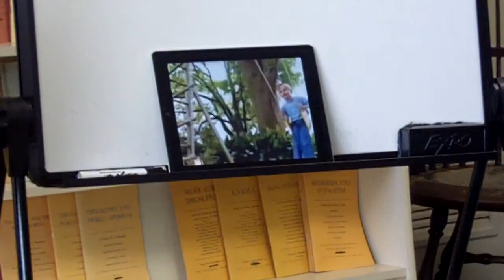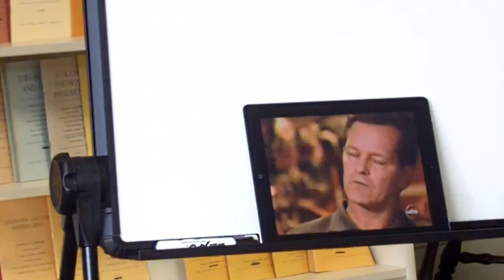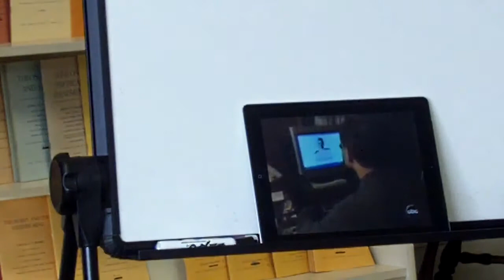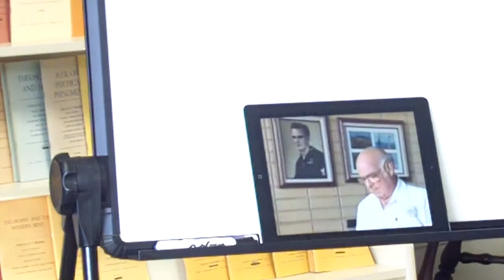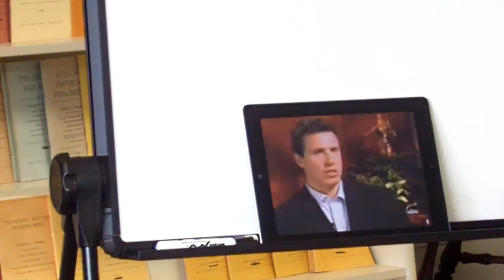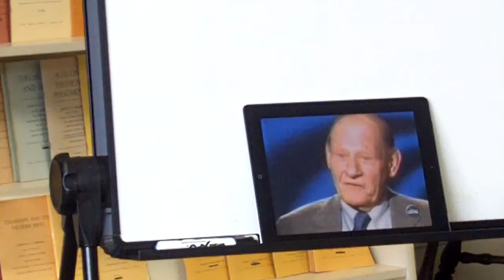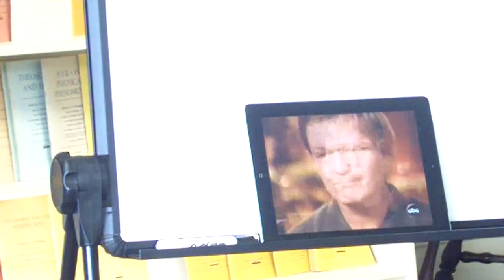Reincarnation, Part 4--12-11-11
The doctrines of reincarnation and karma answer the question of why we go thru the same experiences (birth to death), yet we all go thru them differently.  These doctrines  An understanding of these doctrines can help mold our thinking and subsequent experiences in the direction of enhanced development of ourselves and the world around us.